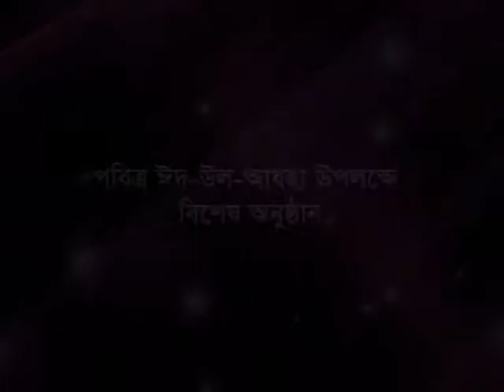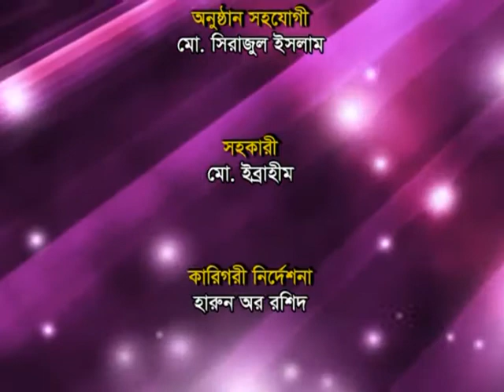Hasan Imam & Laila Hasan biographical interview.হাসান ইমাম ও লায়লা হাসানের জীবনীভিত্তিক সাক্ষাতকার।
সৈয়দ হাসান ইমাম ও লায়লা হাসানের জীবনীভিত্তিক সাক্ষাতকার ।Syed Hasan Imam & Laila Hasan biographical interview.
পরিকল্পনা ও নির্মাণ:
সাজ্জাদ কাদির
নাজনীন দীপা

উপস্থাপনা:
সাজ্জাদ কাদির
Other links-